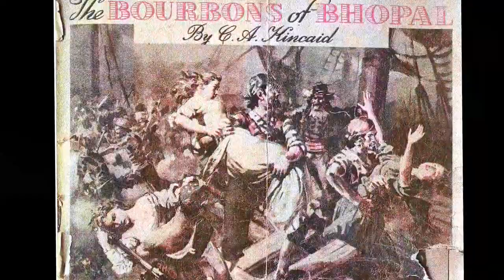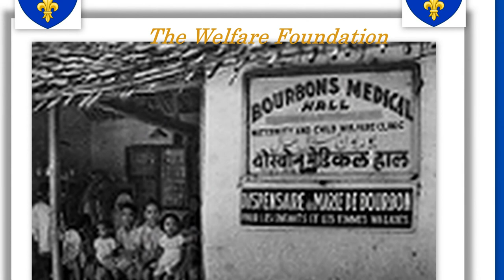History in images - The Royal House of Bourbon-Bhopal